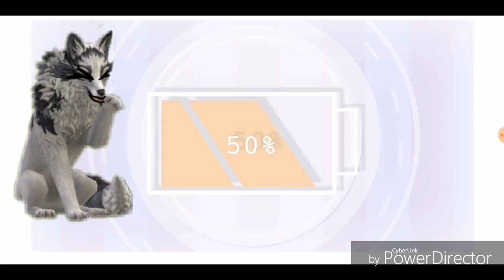Chime meme (thank you for 100 subscribers!!!!!!!)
Original meme by: SoxzTheWolf
Backround by: Izzil ` y